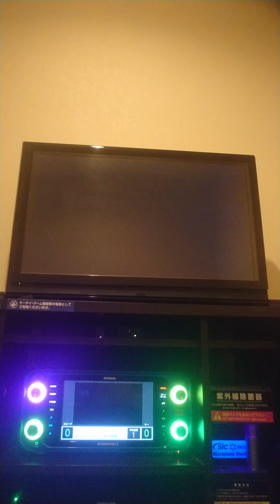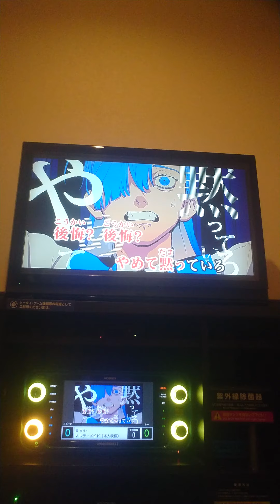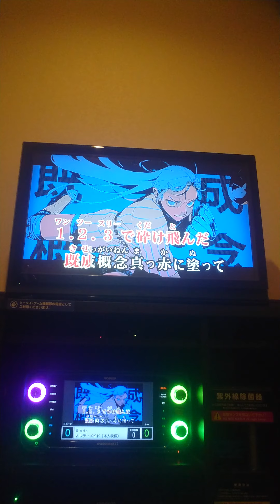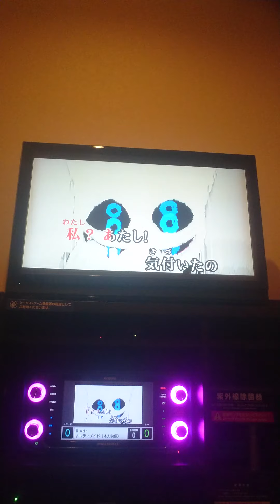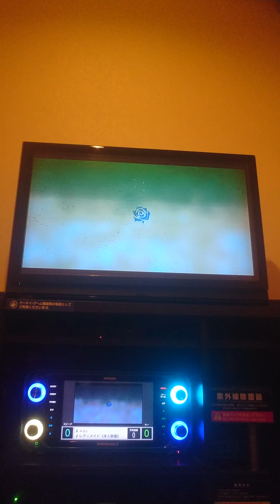Ado「レディメイド」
流行りに乗っかってみますた☆ part2